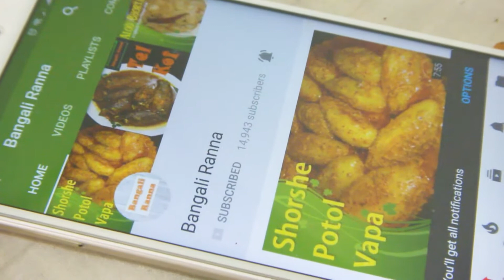লাচ্ছি || রেস্টুরেন্ট স্টাইল লাচ্ছি || Lassi "Bengali Style" || Sweet Lassi Recipe summer drinks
Here, Sweet Lassi Recipe summer drinks- this is the best summer drinks. Learn how to make Indian yogurt drink / Doi Sharbat recipe? Sweet Lassi Recipe is very famous as a drink of refreshment. লাচ্ছি/রেস্টুরেন্ট স্টাইল লাচ্ছি/Lassi "Bengali Style"/Sweet Lassi Recipe summer drinks

Mutton Kosha Recipe in Bangla || খাসীর মাংস রান্না || How to make Mutton Curry at home in Bangla